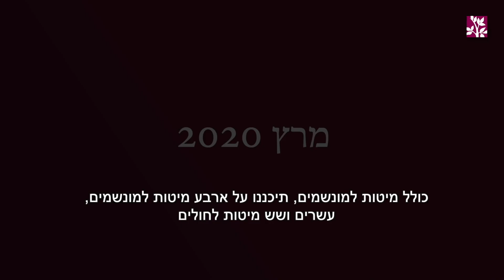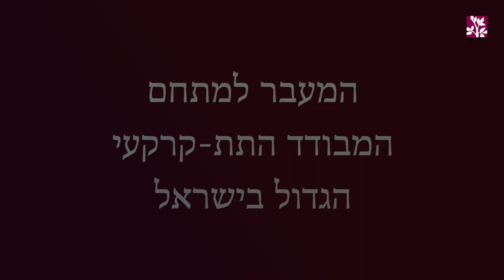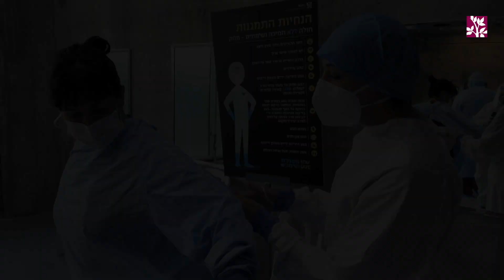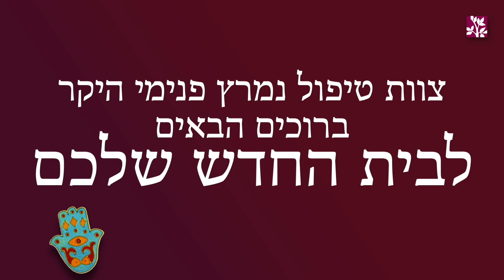טקס פתיחת היחידה לטיפול נמרץ פנימי והוקרת הצוותים הפועלים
זהו תקציר טקס פתיחת היחידה לטיפול נמרץ פנימי, והוקרת הצוותים אשר פעלו בשנה האחרונה בבית החולים הממוגן והתת-קרקעי, מחלקת קורונה.

מתאריך: 01/02/2021